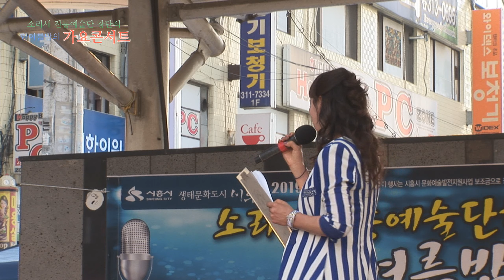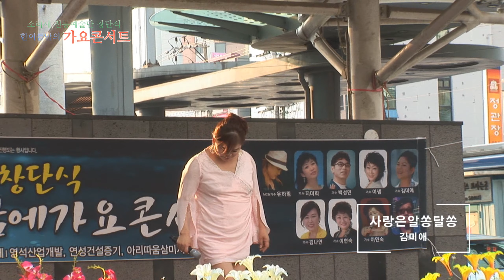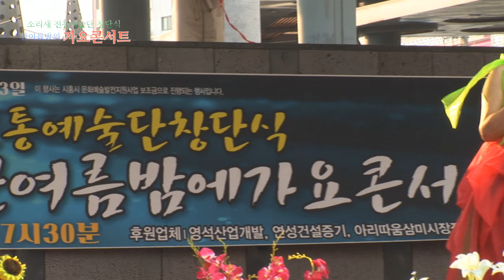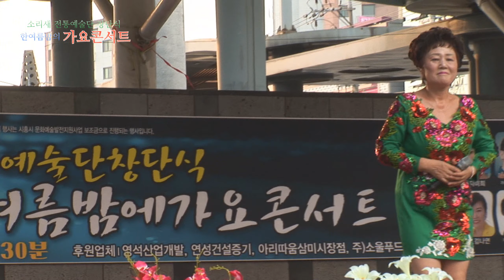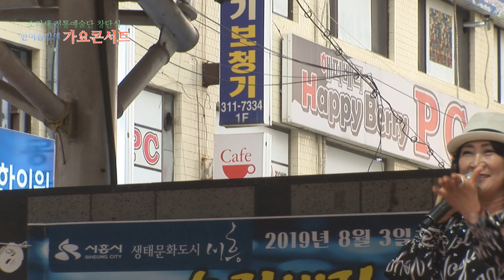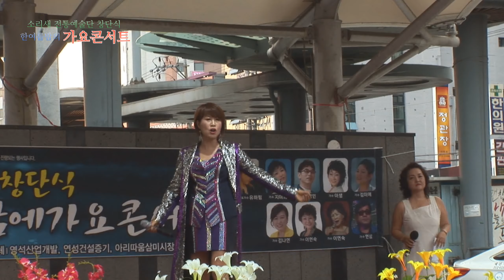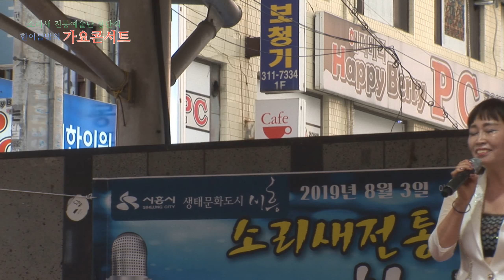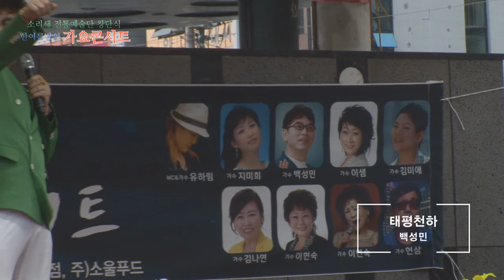소리새 전통예술단 창단식 한여름밤의 가요콘서트 2부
유하림 김미애 이연숙 이현숙 이샘 김미소 지미휘 김나연 백성민

회장 - 김나연 MC 유하림